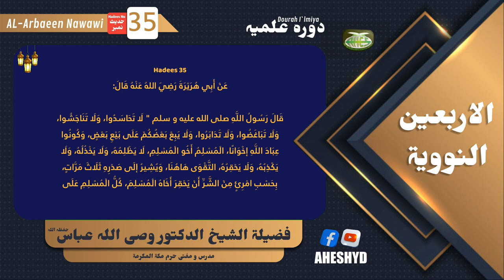Sharah Arbaeen e Navavi Hadees No 35شرح اربعین نووی by Fazilat ush Shaikh Wasiullah Abbasحفظہ اللہ